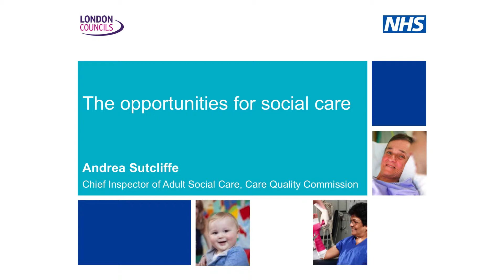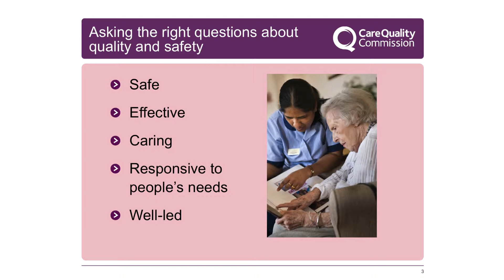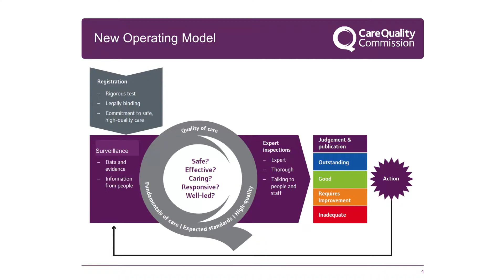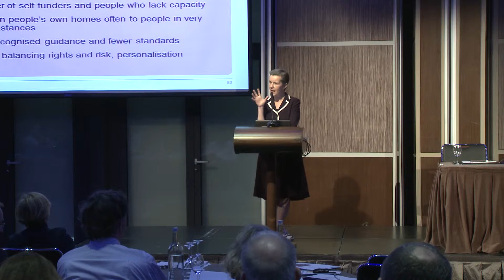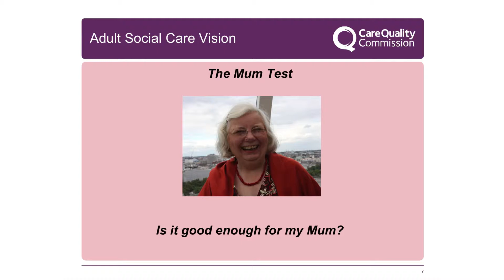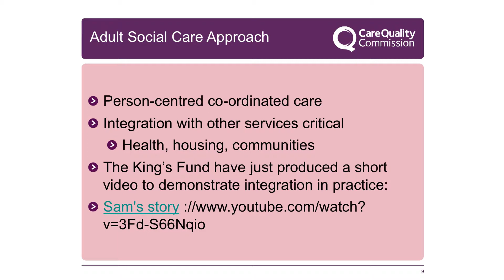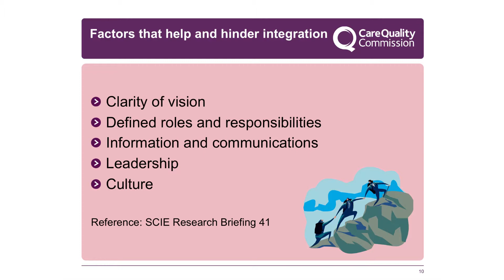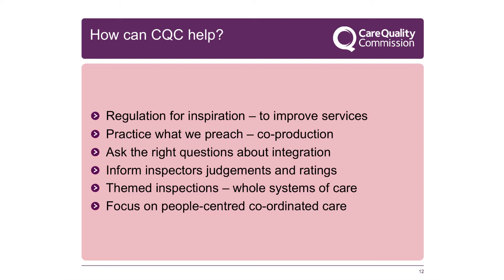London Health and Care Leaders Forum - Global and national perspectives by Andrea Sutcliffe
The inaugural session of the London Health and Care Leaders Forum took palace on 14 October 2013 and was jointly run by NHS England (London region), the London Clinical Commissioning Council and London Councils. The aim of this first meeting, sponsored by KPMG, is to help us understand and discuss the challenges we are facing in London and how we, as chief executives and very senior leaders from across health and care, can address these as a leadership community.